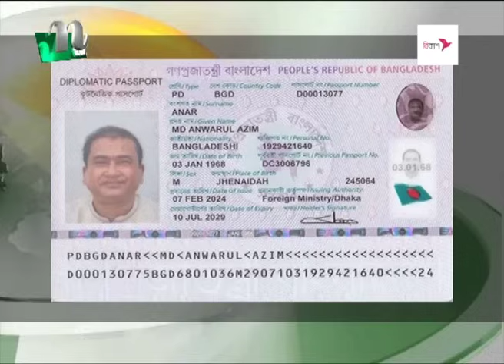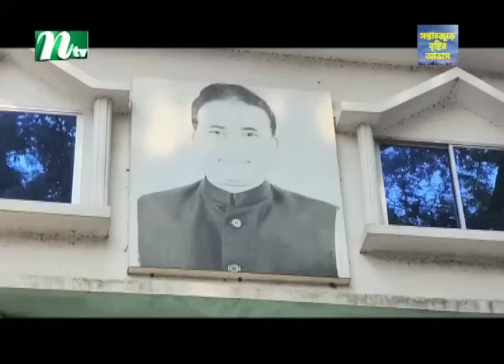🟢 আজকের সব খবর | ২০ মে ২০২৪ | NTV News